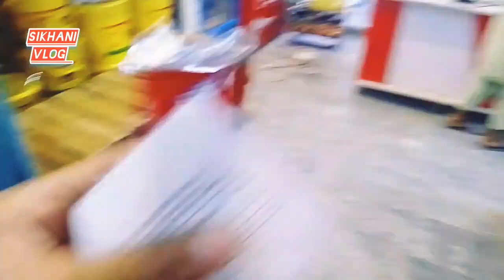Bhai Wahid key Gol Gappa 😋😜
Bhai Wahid's Golgappa